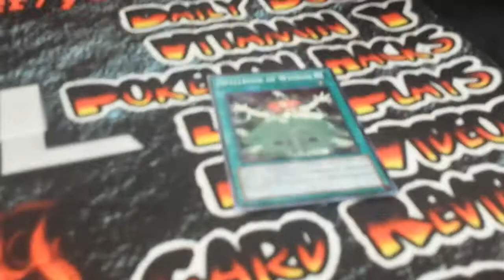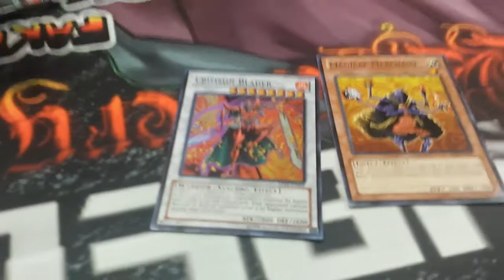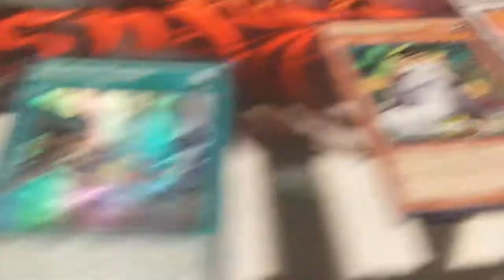7/12/2014 Local Tournament Winning Opening (Live)